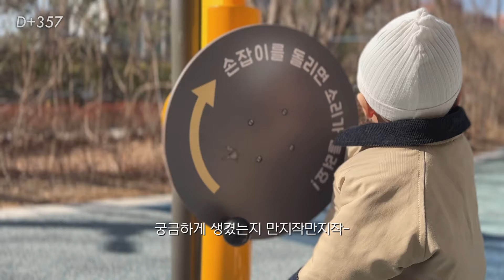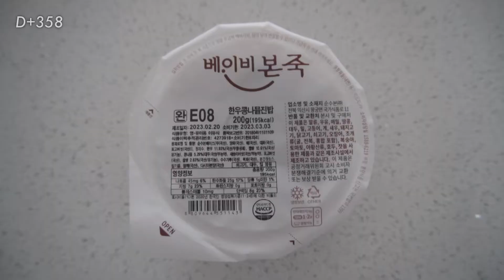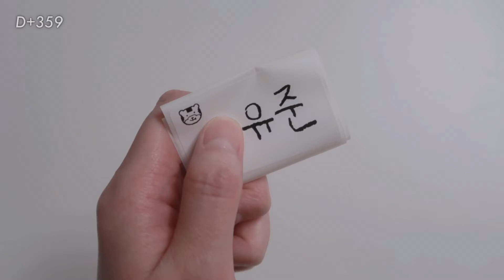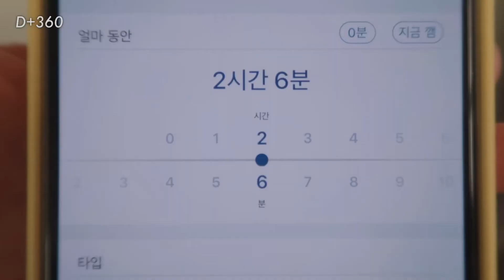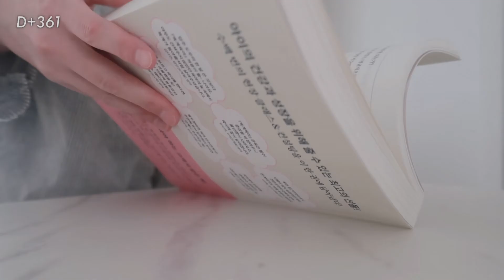육아브이로그👶🏻ㅣ어린이집 첫 등원했어요💛, 입학준비물, 놀이터 산책은 재밌어🥸, 우는척 연기하는 아들랑구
📍bgm